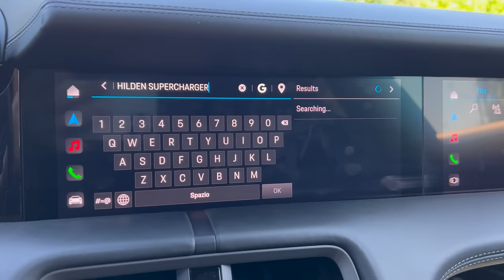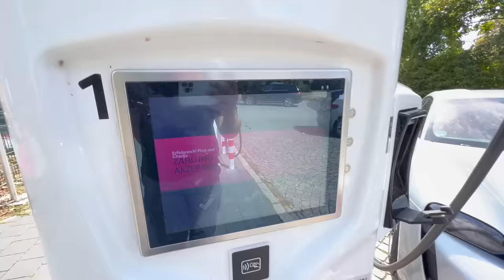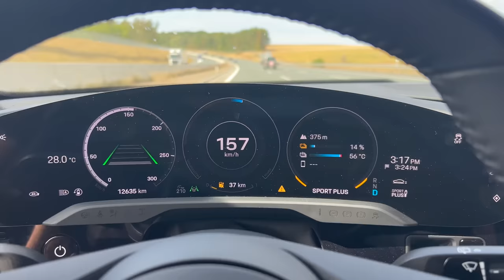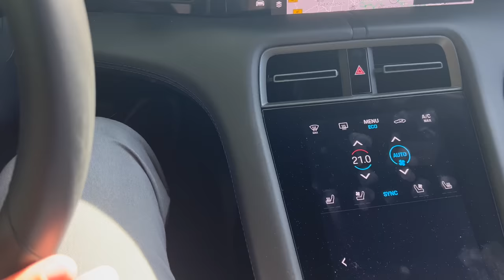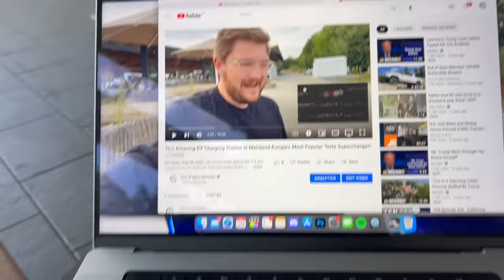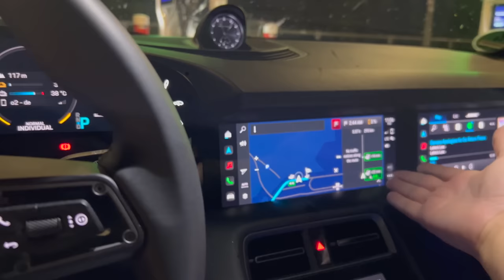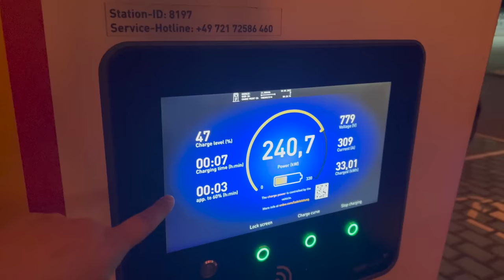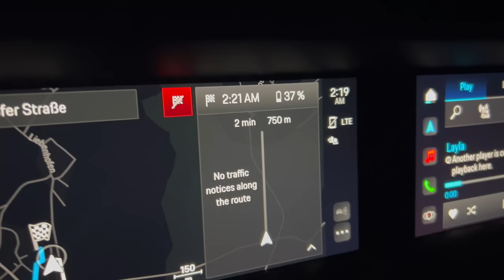Proof That It All Can Work Perfectly! Porsche Taycan EV Road Trip Blasting Across Germany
Kyle is driving a Porsche Taycan Turbo Sport Turismo on a 1,200km blast across Germany and back. In this video he takes a look at the charging infrastructure and finds it to be perfect.